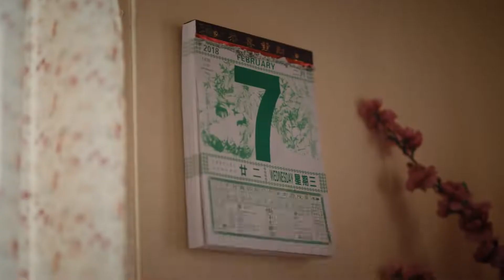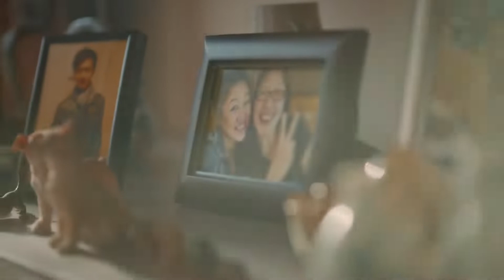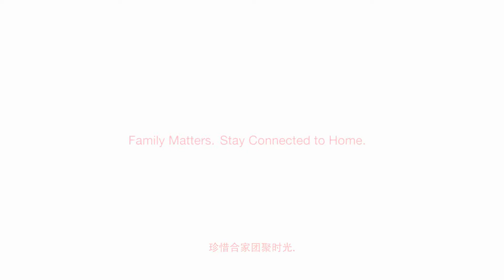Singtel Mr Lim’s Reunion Dinner